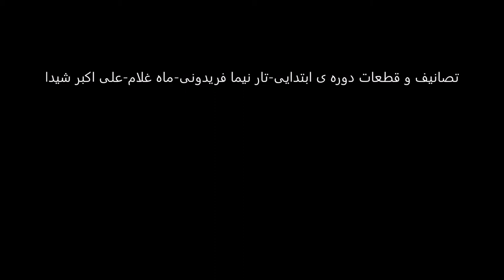تصانیف و قطعات دوره ی ابتدایی تار نیما فریدونی ماه غلام علی اکبر شیدا